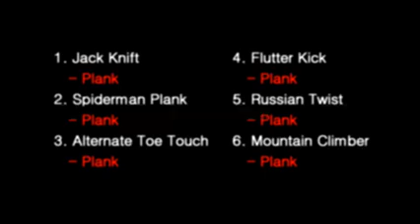4 minute workout for six packs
Six packs video